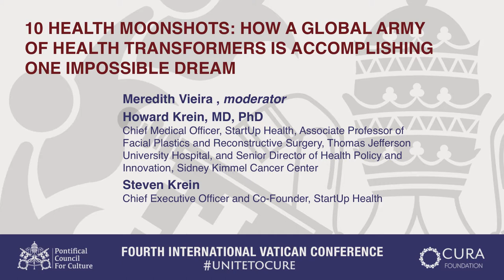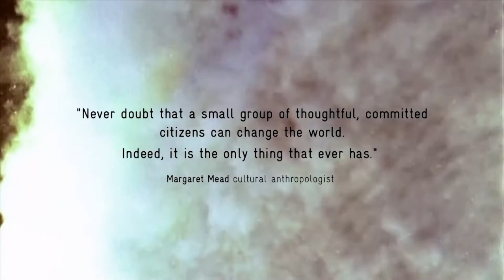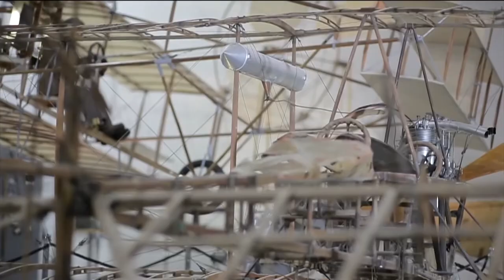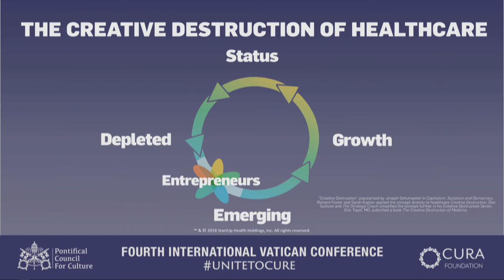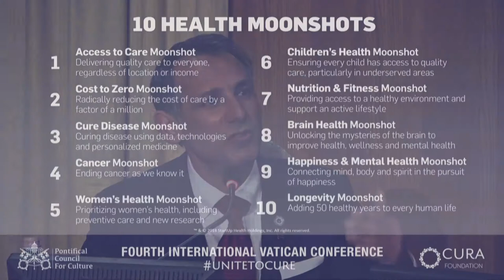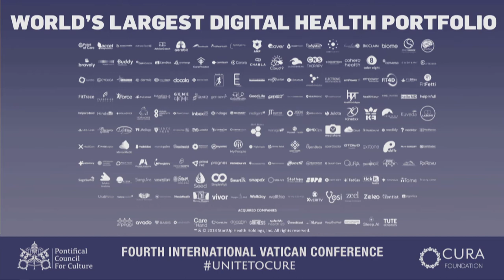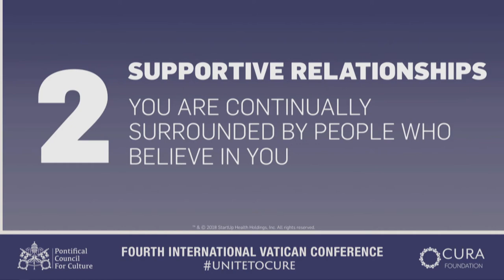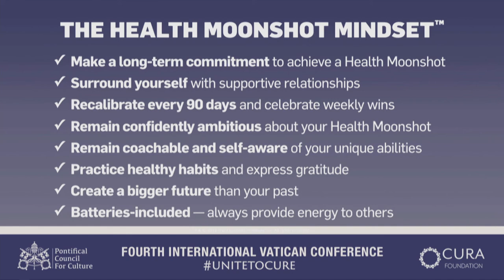Day 3: 10 Health Moonshots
Unite to Cure: Fourth International Vatican Conference: Saturday, April 28, 2018

10 Health Moonshots: How a Global Army of Health Transformers Is Accomplishing One Impossible Dream

1. Howard Krein, MD, PhD, Chief Medical Officer, StartUp Health, Associate Professor of Facial Plastics and Reconstructive Surgery, Thomas Jefferson University Hospital and Senior Director of Health Policy and Innovation, Sidney Kimmel Cancer Center
2. Steven Krein, Chief Executive Officer and Co-Founder, StartUp Health